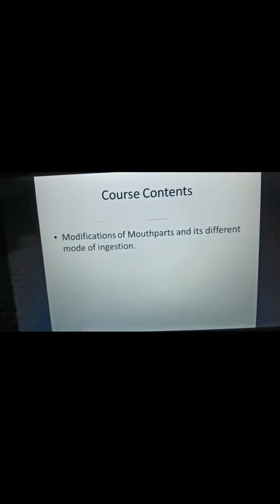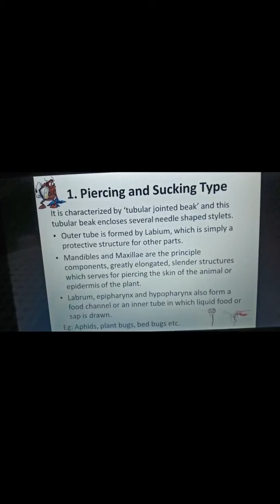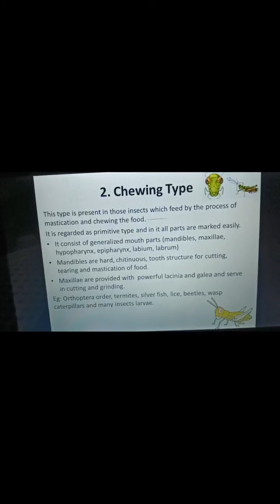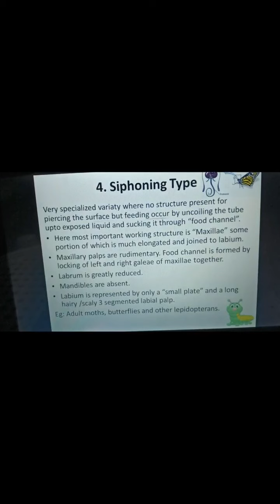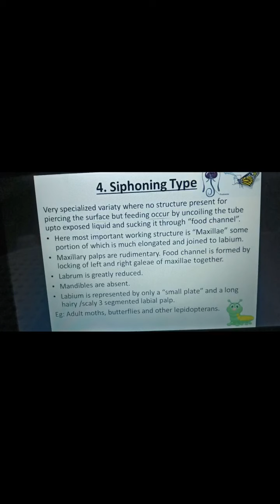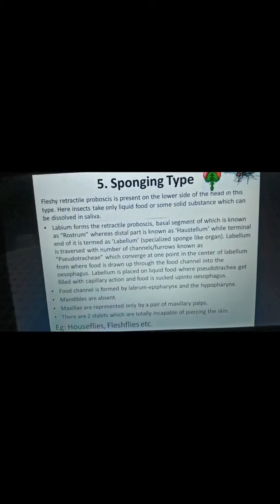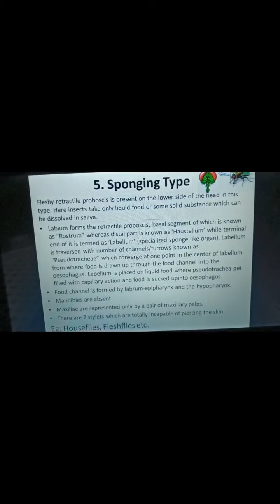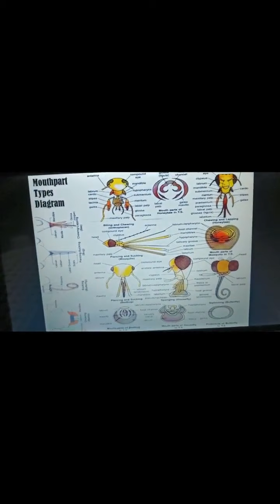Modification in the Insects Mouthparts (Entomology lecture 5)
Types of mouthparts and mode of food ingestion